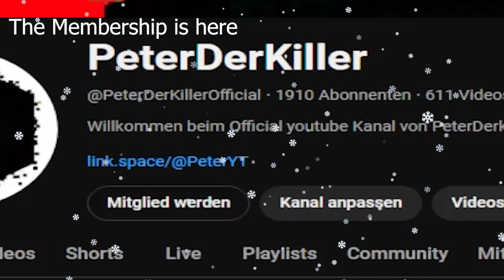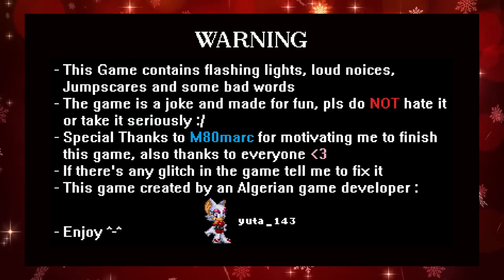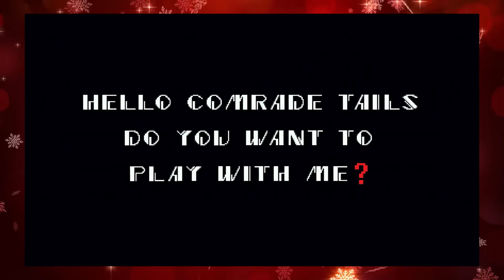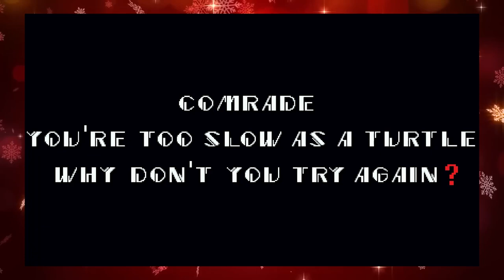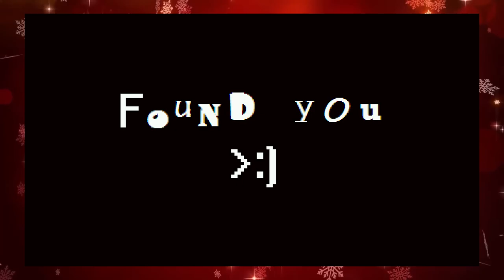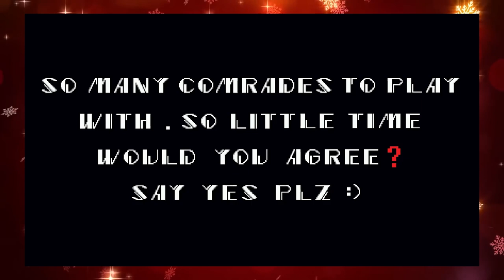Sonic.exe Be Like a fun Game (Full Ver.) Fix Ver - Replay